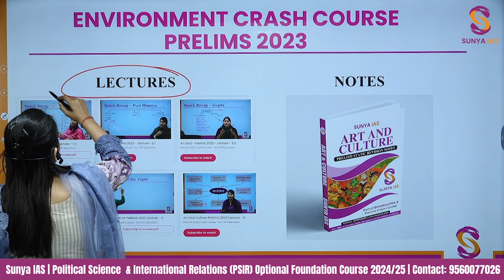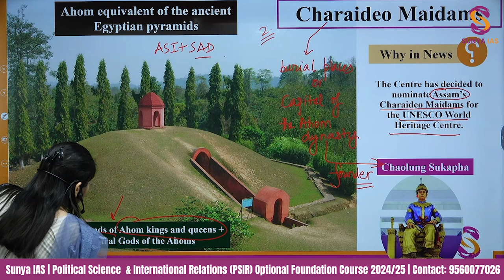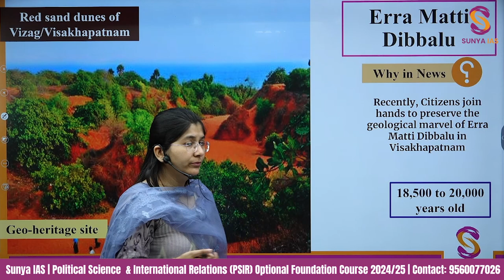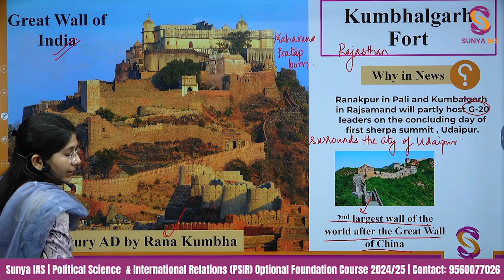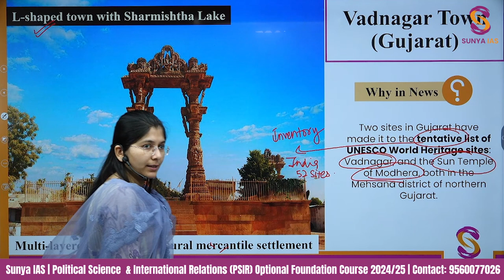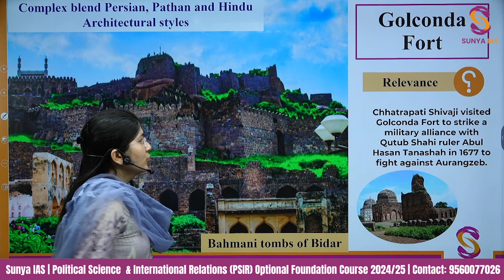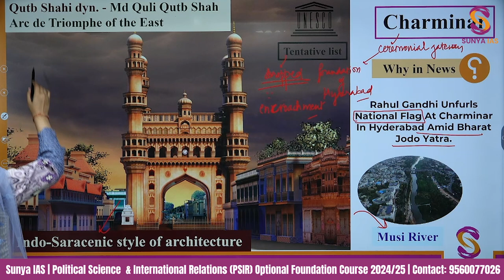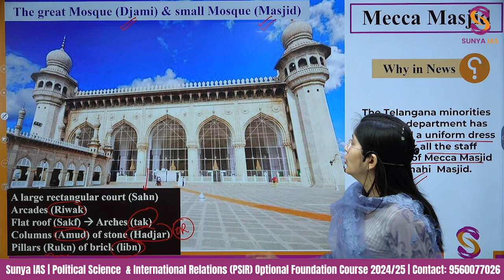Art and Culture- Places in News | Part-3 | High Yielding Topics | UPSC CSE Prelims 2023 | Sunya IAS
Optional Papers are an important component of the Mains examination. Increase your chances of scoring 300+ marks with the Best Team and ACE your OPTIONAL Subject.